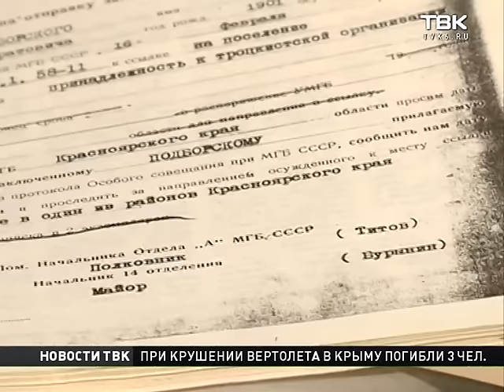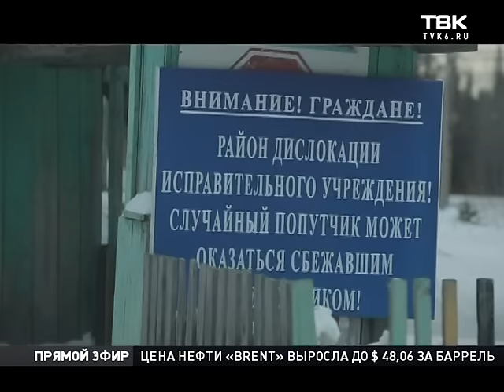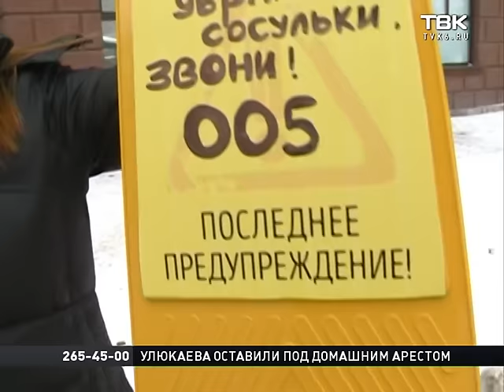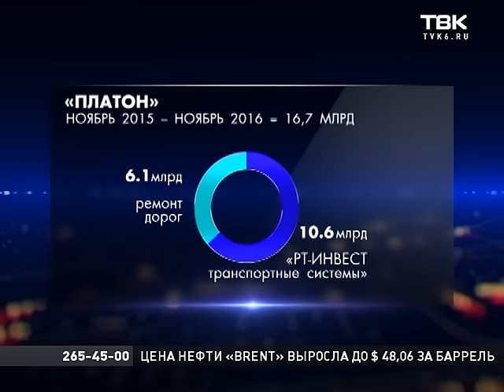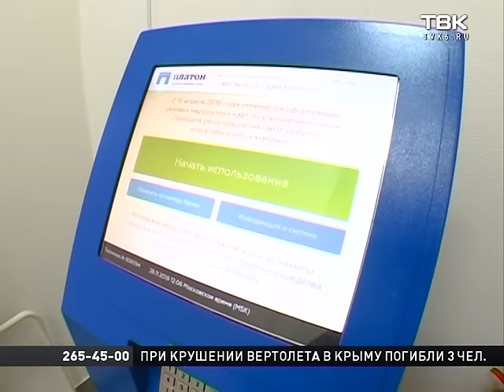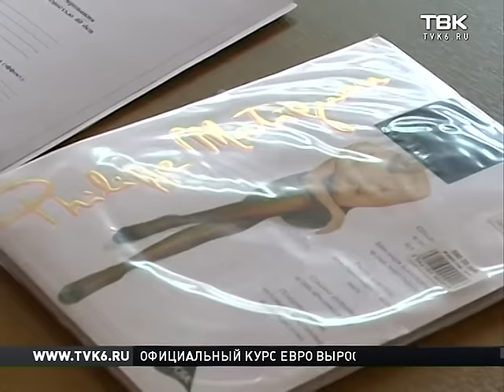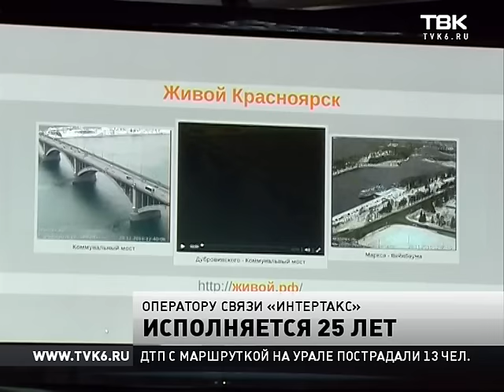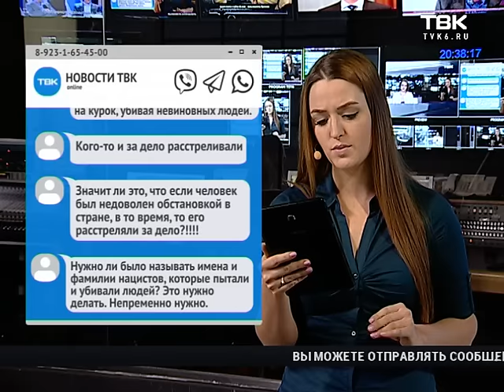Полный выпуск Новостей 28 ноября 2016 года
Смотрите в этом выпуске:
По собственному желанию и по соглашению сторон. Иван Акман, замешанный в перепродаже земли, уволен из дирекции Универсиады.
Ни одного километра отремонтированных дорог. Чем запомнился год с системой Платон, взимающей плату с большегрузов?
В сети появились данные бывших сотрудников НКВД. Их родственники  требуют закрыть доступ, опасаясь мести.